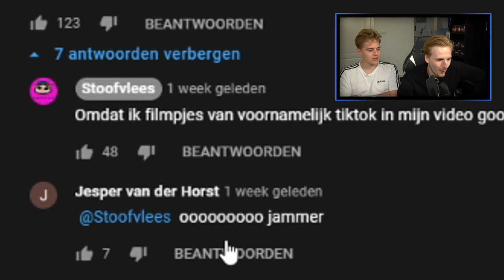We mogen niet lachen.. (met Matthy) #30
Bedankt voor het kijken naar We mogen niet lachen.. (met Matthy) #30!

Hallo mensen!